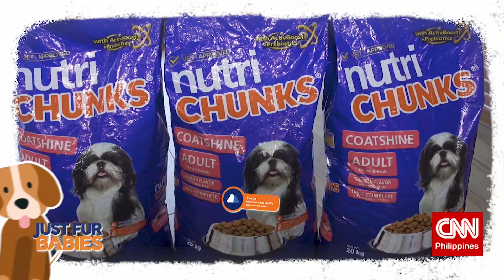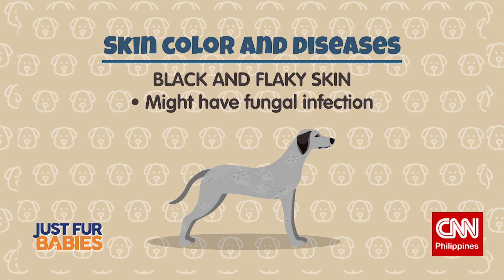JUST FUR BABIES Ep. 3 - Grooming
If you have a dog, or are thinking of welcoming a furbaby into your life, it's important that you know about grooming and bathing care.
Watch this episode of JUST FUR BABIES to get the basics.

For more tips on how to take care of your pet dogs, tune in to JUST FUR BABIES every Sunday at 7am and 330pm. Replays on Mondays at 5pm, Wednesdays at 11am, and Saturdays at 7am and 330pm only here on CNN Philippines.